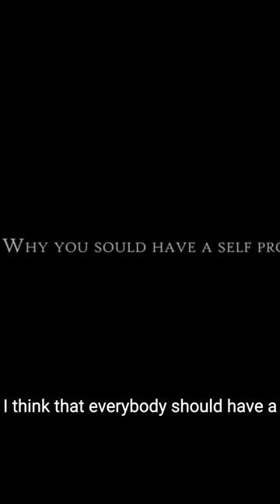choosing your self projection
🌟 Choose your self projection wisely; you're the artist of your own life canvas! 🎨✨